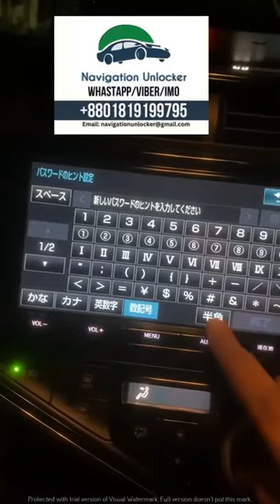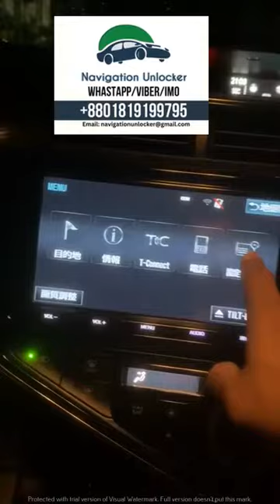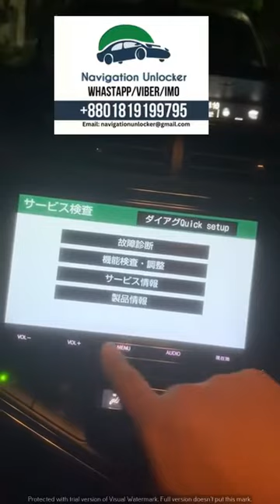Toyota NSZT Y66T SD Software download and password unlock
✅ Missing SD software download remotely
✅ Password solution
SUPPORT AND SERVICE NOT AVAILABLE IN BANGLADESH

We can assist you solving all your car multimedia unlocking solution for different model including :
Toyota, Eclipse, Clarion, Panasonic, Nissan, Alpine, Honda Gathers, Kenwood, Pioneer, Lexus, Xtrail, , Mazda, Nissan Connect, Harrier, Land Cruiser  and hundreds of model